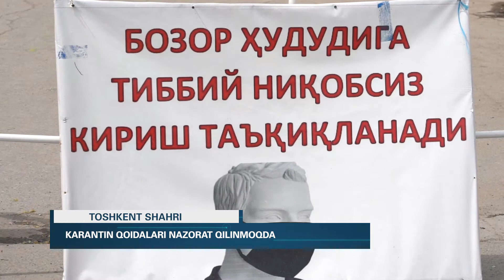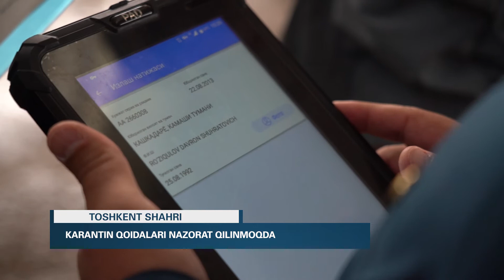ИИВ ҳафталик дайджести #12 сон